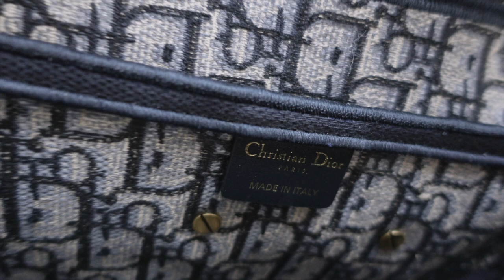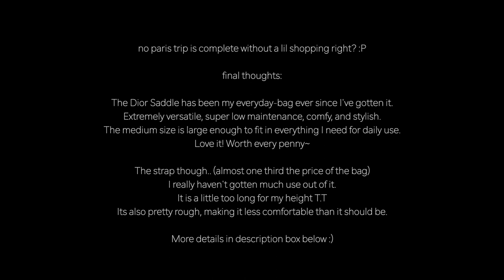Unboxing my first ever Dior bag! in Paris!! 🥹 {Dior Saddle Bag & Shoulder Strap}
On my second last day in Paris during my honeymoon, I took a big leap of faith and headed down to one of the Dior stores at St. Honoré. I've been eyeing the Saddle bag for more than a year now.. If I don't get it while in Europe, I'll surely be regretting :/

I knew for sure that I didn't want a leather Saddle; I wanted something super low maintenance. There are many embroidery designs but the Oblique design is not only classic, but pretty much "dirt proof" (as in you won't be able to tell even if it gets dirty haha). I was contemplating between Grey and Blue, but Grey was out of stock.. So that left me with only one option.

I was also initially considering to get the mini size, but oh dear, it was not very usable :( I couldn't even properly fit my iPhone13 in it. So medium size became a clear choice (3100€).

I also loved the streetwear look when the bag is carried as a crossbody with an additional shoulder strap. I eventually went for the thick strap in matching embroidery design (890€), cuz I really loved the stark contrast in thickness with the existing strap. It was an expensive buy, and sadly, it hasn't gotten much mileage. I'm a petite Asian (160cm); the strap is a lil too long for me. I should've went with my instincts at the store when I was trying it on. But I caved in to the salesperson's preach (& my own greed of course).

The bag itself is perfect though. It has been my everyday-bag ever since I've gotten it. Love it so much. Versatile, comfy, stylish and very light compared to the Chanel classics haha. Super low maintenance too.

Managed to get a 12% tax rebate at the airport right before departure at the self-help counter. The process is fuss-free!